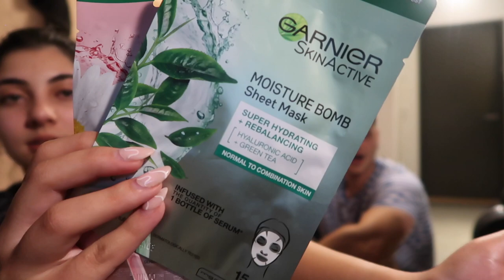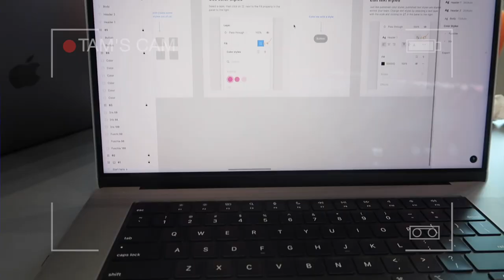VLOG Copenhagen Diaries - beach parties + finding my creativity + sephora hall | Tamarah Gabriella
In this weeks vlog Ali and I went to explore the city a couple of times, I bought some stuff from sephora, we went to the beach it's probably been the best weather yet! And we made and ate some really great food!

FAQ
Age:
21
Where are you from: